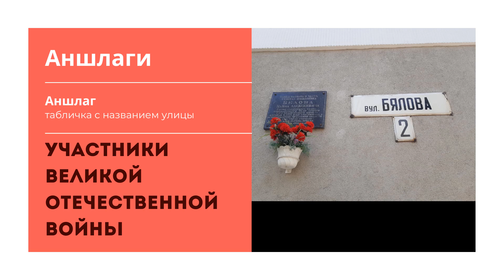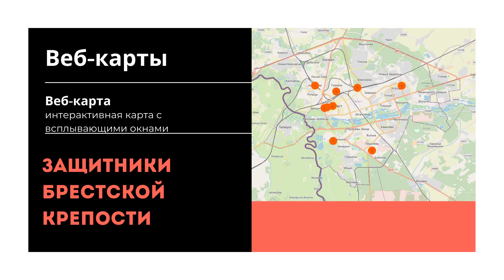Аннотация. Участники Великой Отечественной войны в названиях улиц Бреста. Веб-приложение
🌐 Картографическое веб-приложение "Участники Великой Отечественной войны в названиях улиц Бреста" является частью большого картографического веб-приложения "Город как пространство памяти"

СОДЕРЖАНИЕ:
00:00 Введение
00:05 Аншлаги
00:42 Веб-карта "Участники Великой Отечественной войны"
02:30 Веб-карта "Защитники Брестской крепости"

💡  ДЛЯ НАЧИНАЮЩИХ:
2. Практикум "ArcGIS Online. Начало работы"